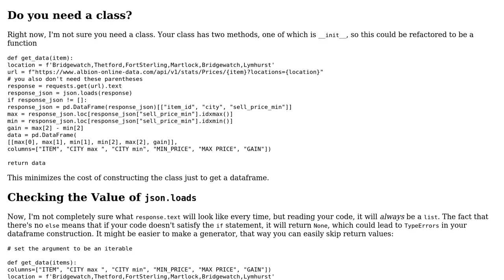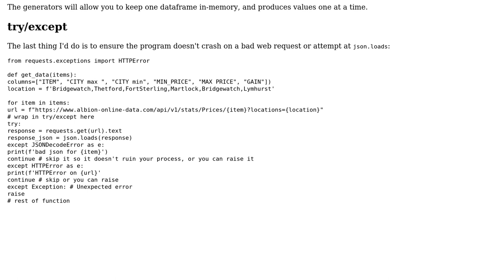Code Review: Parsing data from JSON API in Pandas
With thanks & praise to God, and with thanks to the many people who have made this project possible! You are responsible for your own actions.